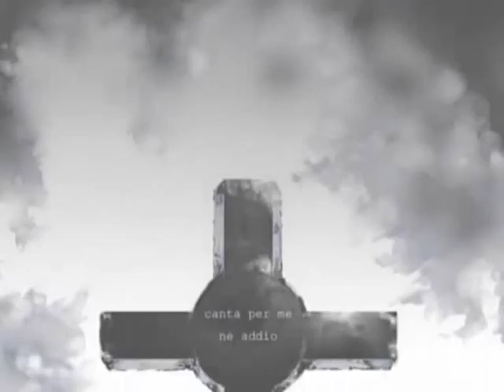Cantarella ver. Mari -short-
Yay :3 First actual fandub... I know I sound manly O___o ... Idk how that happened... also I know I screwed up the "nakaaa" in the first line... but I can't stand recording it again =______= I'm lazy...

Am I going to do a full version? ... Probably not

Vocals: iYukiZe
Mixing: ... iYukiZe
Video: Cantarella PV
Original Artist: Vocaloid KAITO and Miku Hatsune :3

Thanks: iKurotan for helping me with some technical difficulties :3